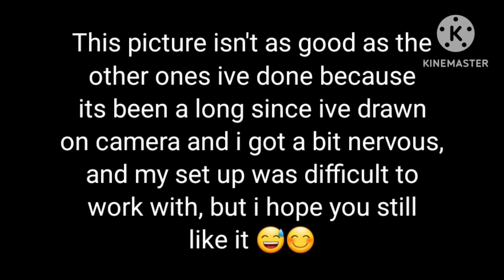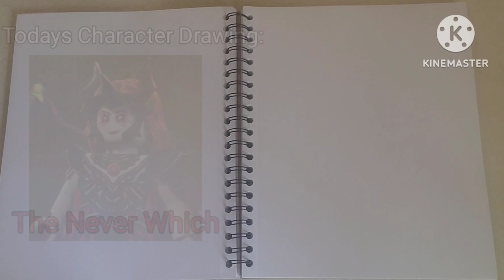Dreamzzz Never Witch Speed Art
I've been re watching dreamzzz since the new season came out, I drew a bunch of the characters and thought I would share my process on how I draw.